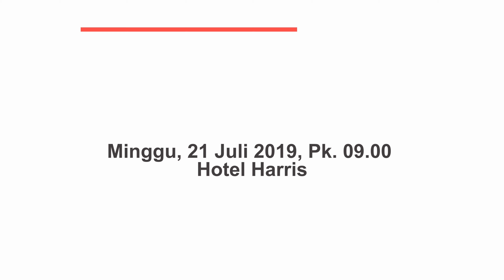Pengumuman JB3 Bandung, 23 juni 2019